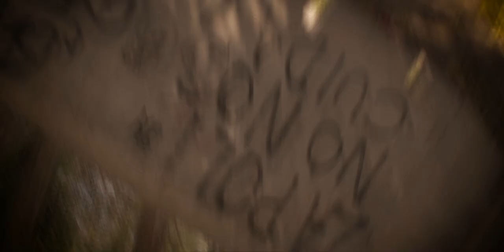GAEL GH X JOMEM// SIN SALIDA//(VIDEO OFICIAL) 🇭🇳🇲🇽